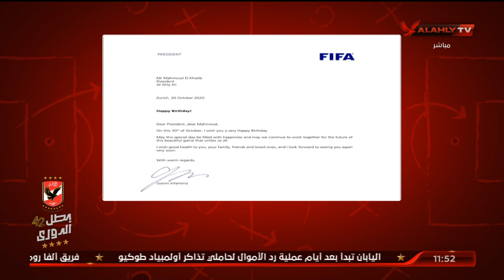في لافتة "رائعة".. رئيس الاتحاد الدولي "فيفا" يهنئ الكابتن الخطيب بعيد ميلاده | الاستوديو التحليلي